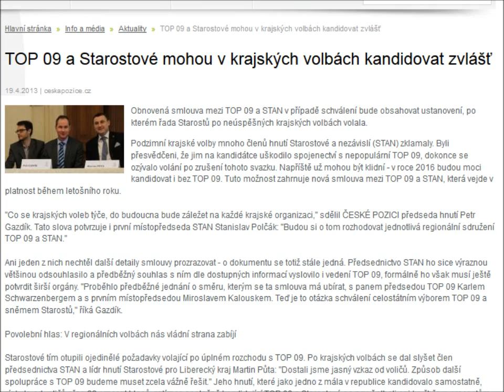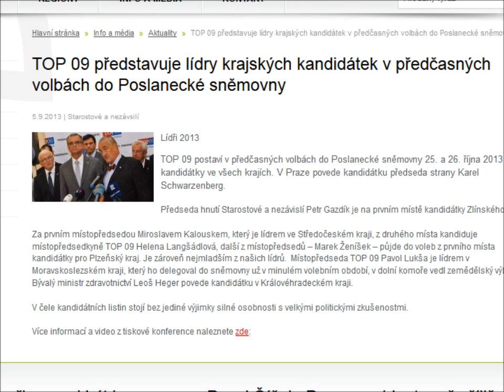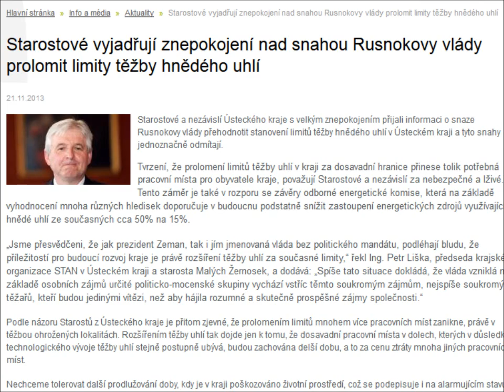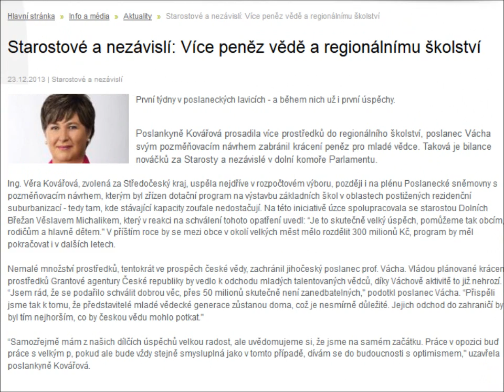Rok STAN 2013 ve třech minutách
Výběr ze zpráv a aktualit o Starostech za rok 2013